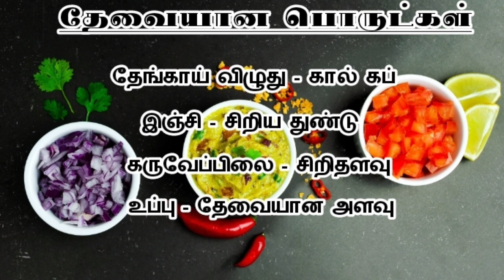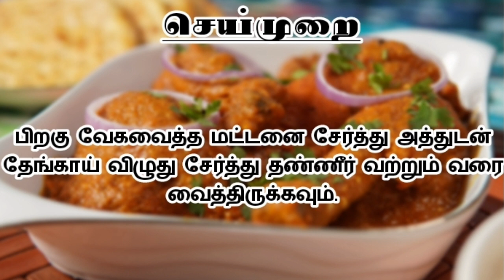மதுரை மட்டன் மசாலா | Madurai Style Mutton Masala 😋